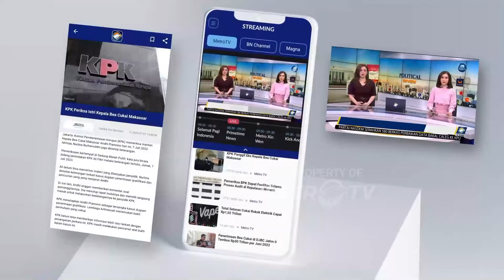[HEADLINE NEWS, 16/11] Dukungan Program Presiden Makan Siang Gratis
16 November 2024 | 08.00 WIB

MetroTV, Uji Coba Makan Gratis Siswa SD di Palu dan Dukungan Program Presiden Makan Siang Gratis